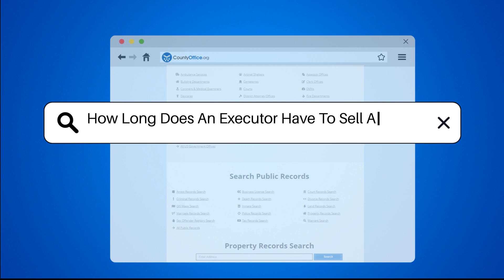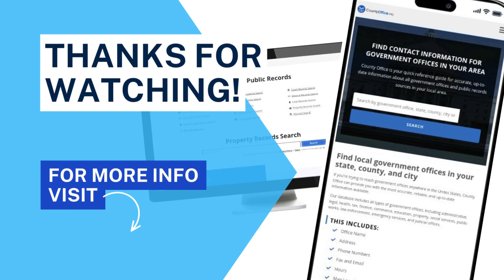How Long Does An Executor Have To Sell A House? - CountyOffice.org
How Long Does An Executor Have To Sell A House? Have you ever been curious about the complexities involved in selling a house as an executor? In this informative video, we will explore the critical aspects of the timeline that executors face when selling real estate as part of an estate settlement. The process begins with obtaining legal authority through a petition for probate, which can take weeks or even months. Once appointed, the executor must carefully identify and inventory all assets, including the property in question. This step is essential for establishing the estate's value and ensuring that debts and taxes are settled before any distribution to beneficiaries can occur.

Throughout this video, we will discuss the various factors that can influence the time it takes to sell a house, including the probate laws of the state, market conditions, and the need for beneficiary approval. Executors must navigate these challenges while maintaining effective communication with all parties involved. Understanding these elements is crucial for anyone involved in the probate process or considering the responsibilities of an executor.